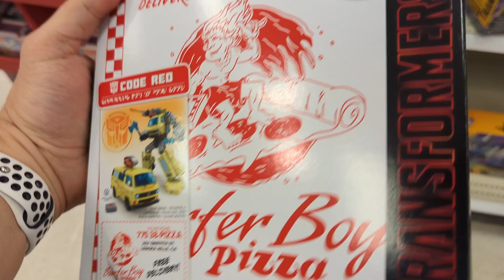Studio Series Mirage, Nightbird, & Stranger Things Code Red X @ Target Rodimusbill New Toy Sighting